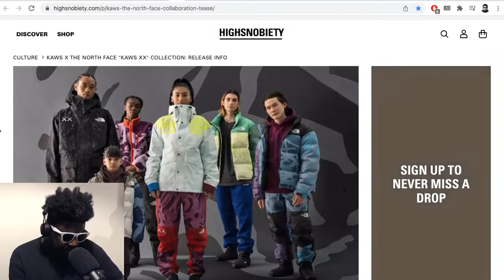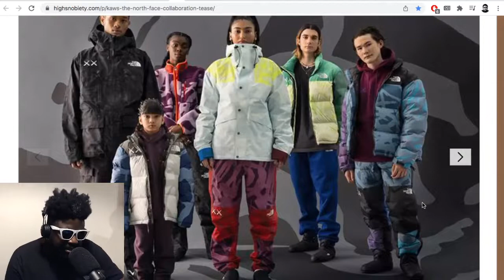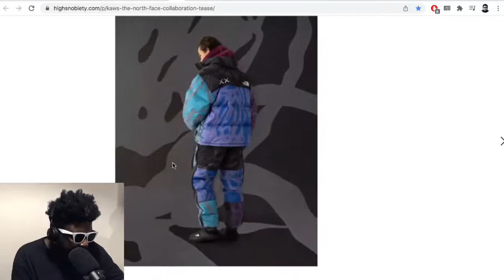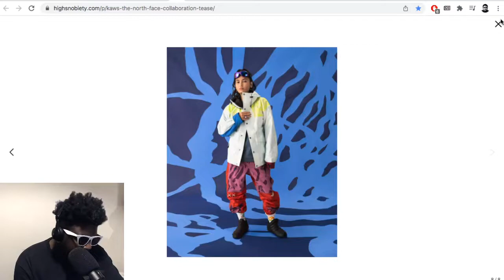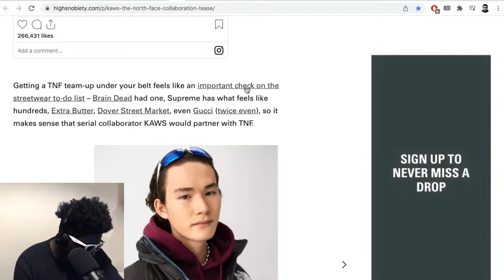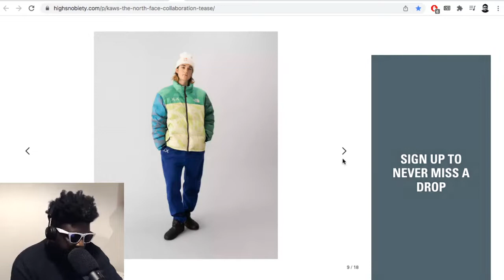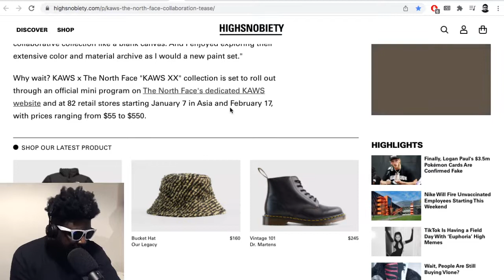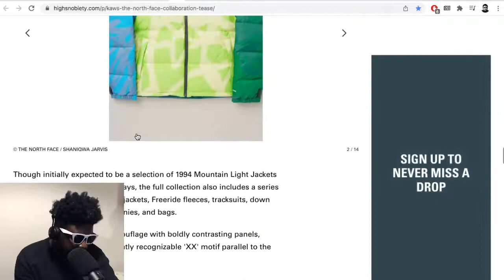KAWS x The North Face collection is FANTASTIC